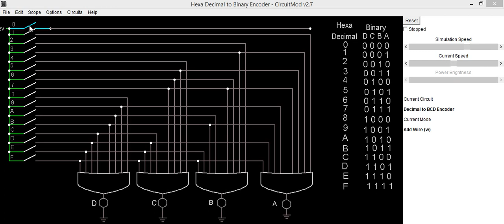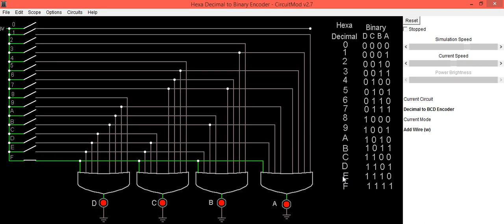Hexa Decimal to Binary Encoder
The process of converting from human readable code to machine readable code i.e. binary is known as encoding. An encoder is a combinational circuit that coverts more familiar numbers, symbols or character into binary code. An encoder has a number of input lines but only one of them is activated at a time representing a digit or character and produces a binary code depending on which input is activated. In this video, Hexa-Decimal number into Binary Encoder is explained